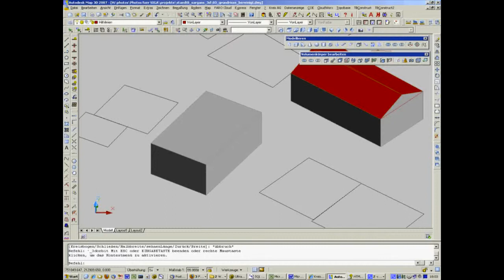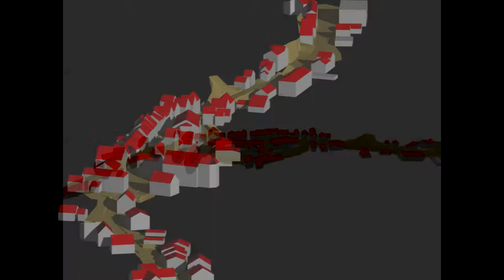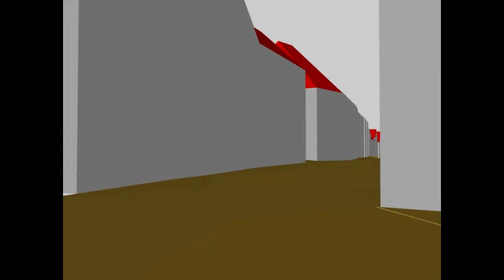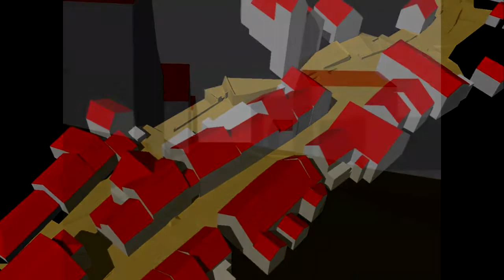3D Modell Städtli Sargans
Erfassung und Visualisierung historisches Altstadt Sargans